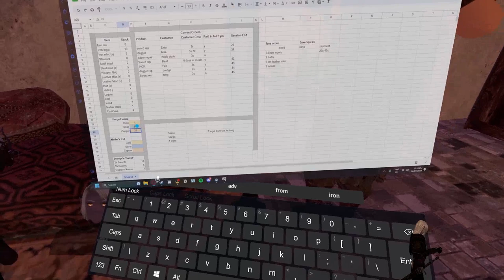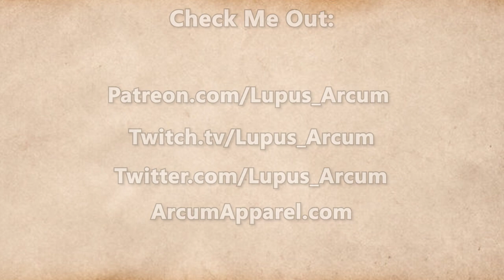Fractured Thrones Season 3 | EPISODE 44 'Cracks' | Part 3 of 4